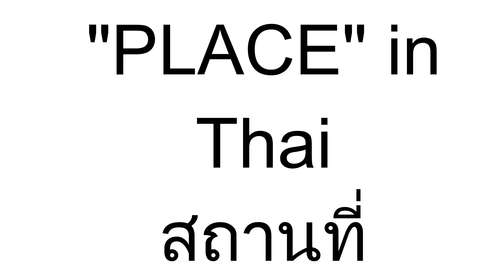"Place" in Thai | Thai Lessons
How to Say "Place" in Thai | Thai Lessons